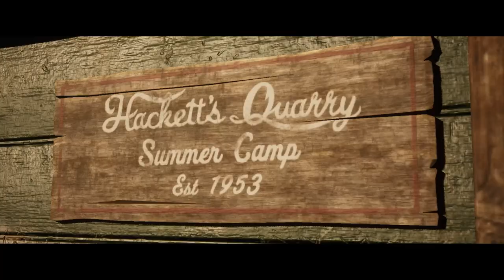The Quarry First Playthrough EP2